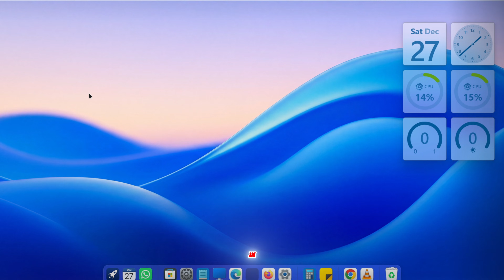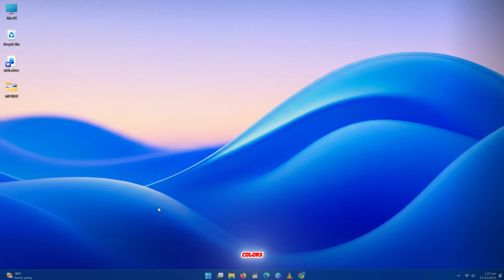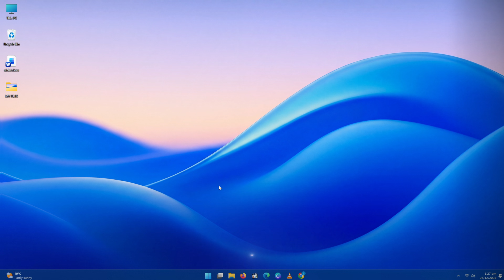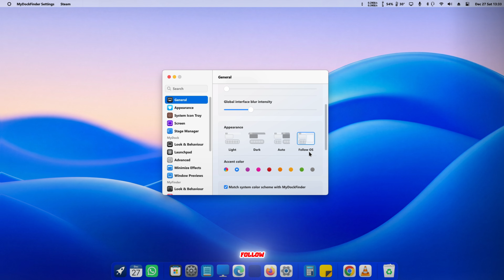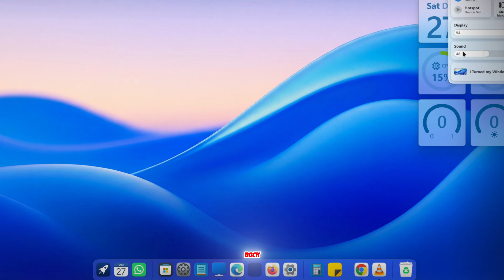Transform Windows into macOS Tahoe Liquid Glass Look (100% Free Tools + Files)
💎 Transform Your Windows Into macOS Tahoe Liquid Glass! 🤯

This tutorial shows you how to make Windows 10 or 11 look exactly like macOS Tahoe (Liquid Glass Edition) using 100% FREE tools and files — no paid apps needed!

✨ Sleek glass effects, macOS-style icons, and smooth animations — all in one free setup.

🧰 Free Tools Used:

MACDOCK (for macOS-like centered taskbar)

Rainmeter (glass widgets & dock)

macOS Icon Pack & Cursors